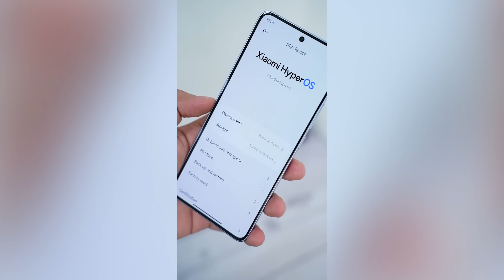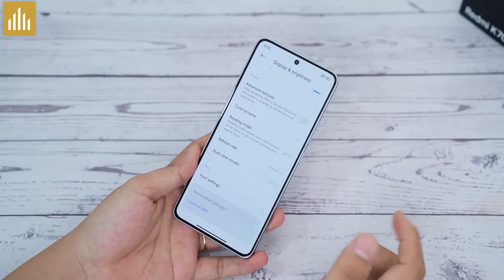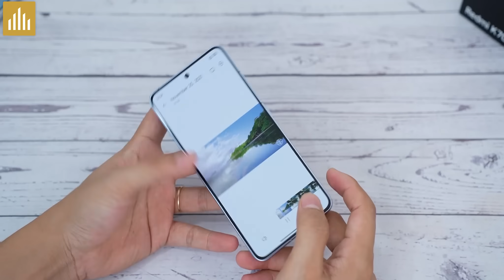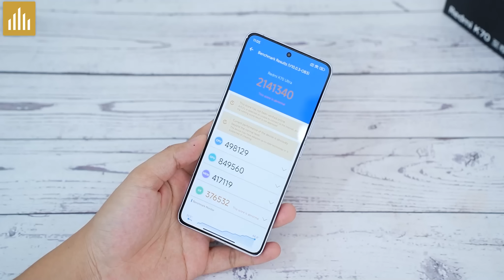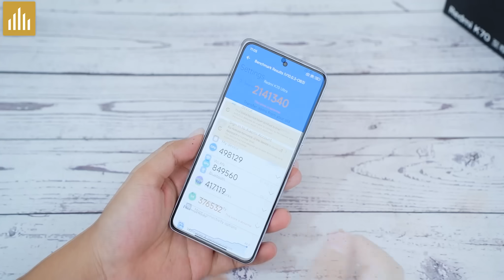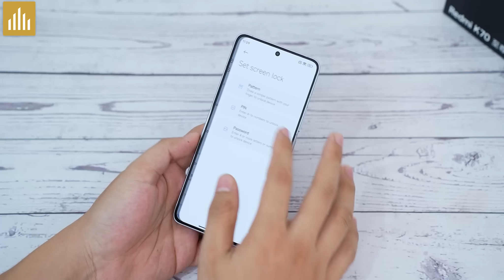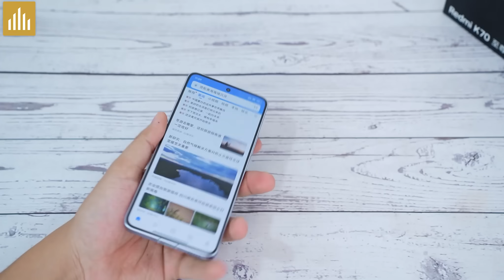Mở hộp Redmi K70 Ultra đầu tiên tại VN: Dimensity 9300+ khủng nhưng camera trước thì…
👉 Màn hình: OLED, 68 tỷ màu, 144Hz, Dolby Vision, HDR10+, 1600 nits (HBM), 4000 nits (tối đa)
6.67 inches, 1.5K (1220 x 2712 pixels)
Tỷ lệ 20:9, mật độ điểm ảnh ~446 ppi
👉 Hệ điều hành: Android 14, HyperOS
👉 Camera sau: 50 MP, f/1.7, 23mm (góc rộng), PDAF, OIS
8 MP, 119˚ (góc rộng)
2 MP, f/2.4 (macro)
Quay phim: 8K@24/30fps, 4K@24/30/60fps, 1080p@30/60/120/240/960fps, gyro-EIS
👉 Camera trước: 20 MP (góc rộng), HDR
Quay phim: 1080p@30fps
👉 CPU: MediaTek Dimensity 9300+ (4 nm)
8 nhân (1x3.25 GHz & 3x2.85 GHz & 4x2.0 GHz)
GPU: Immortalis-G720 MC12
👉RAM:   12-24GB, LPDDR5X
👉Bộ nhớ trong:  256GB-1TB, UFS 4.0
👉Thẻ SIM :      2 SIM, Nano SIM
👉 PIN: Li-Po 5500 mAh
Sạc siêu nhanh 120W, PD3.0
Sạc 100% trong 24 ph (QC)
👉Thiết kế: Khung nhôm
Kháng nước, bụi IP68

Nội dung:
0:00 Mở Hộp Redmi K70Ultra Đầu Tiên Việt Nam
1:17 Thiết Kế Redmi K70Ultra
3:19  Màn Hình Redmi K70Ultra
4:38 Loa Redmi K70Ultra
5:30 Hiệu Năng Redmi K70Ultra
6:17 Pin Redmi K70Ultra
6:33 Camera Redmi K70Ultra
8:46 Vân Tay Redmi K70Ultra